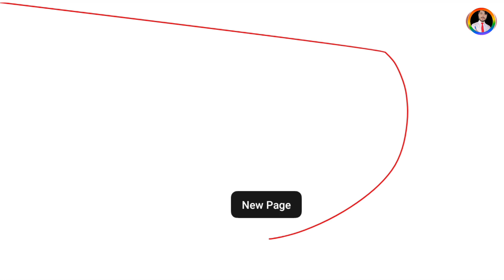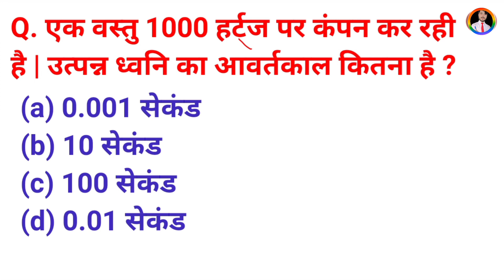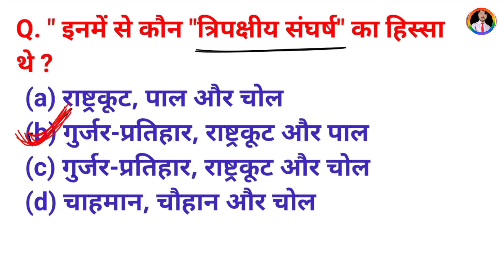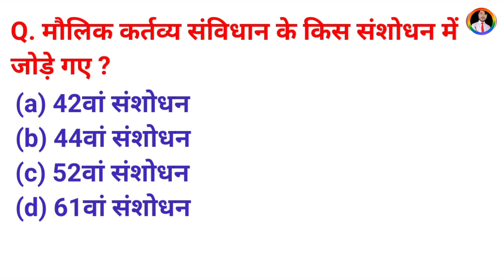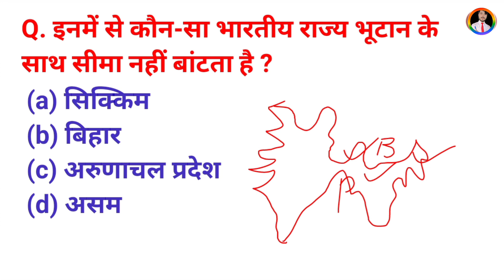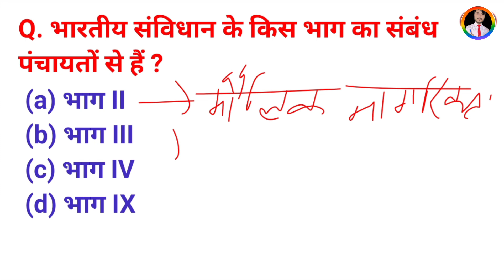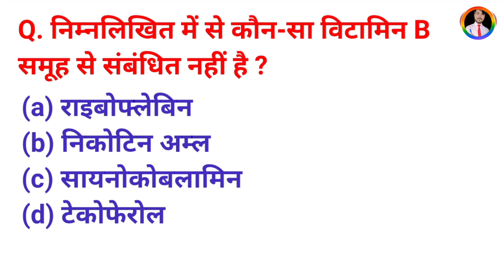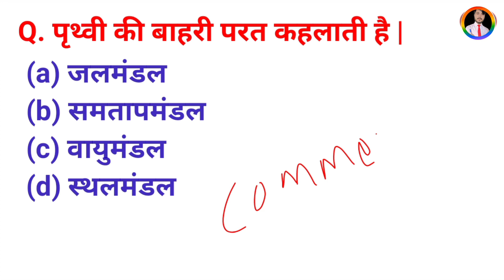🛑bihar civil court gk classes | bihar civil court gk question | bihar civil court static gk | gk gs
bihar civil court gk classes | bihar civil court peon previous question | civil court gk question |
bihar civil court gk previous questions | @Crazy Gs Adda